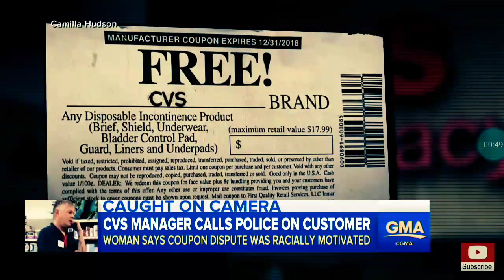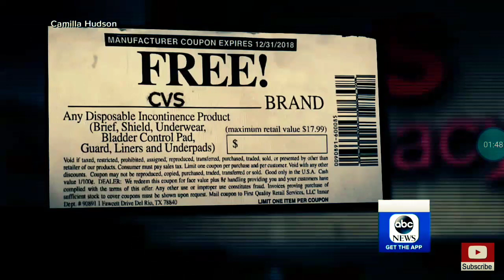CVS Employee Morry Matson Fired After Calling Cops On Black Customer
CVS Health fired two employees at a Chicago-area store on Monday, just days after a black woman posted a video that she said showed one of them — a white man — calling the police after she tried to use a coupon they believed to be fraudulent.

The drugstore company also said it had apologized to the woman, Camilla Hudson.

In a post with the video on Facebook, Ms. Hudson said that the confrontation involved two managers during her visit to the store on Friday night.

She said she had tried to make a purchase with a coupon mailed to her by the product manufacturer, but a manager said he thought it was fake. Her photo of the coupon showed a December 2018 expiration date and indicated it was good for up to $17.99 toward a personal medical item.

Eventually, she said, the manager walked away, and when she followed him “he ran to the back of the store and slammed a door in my face.” Then, she said, another manager arrived to tell her to leave because he had called the police.